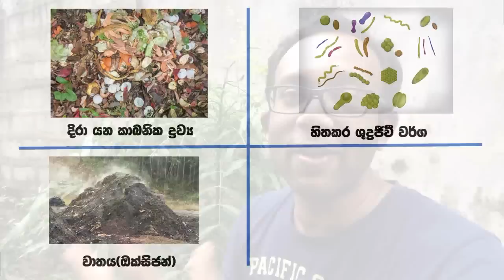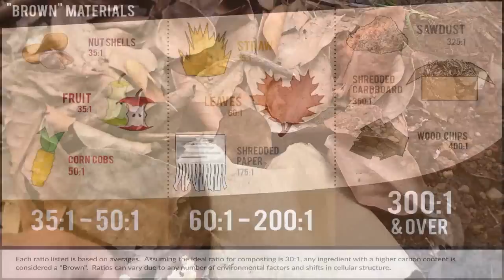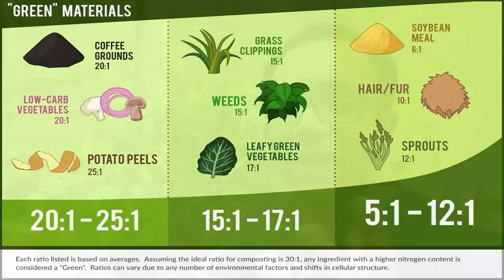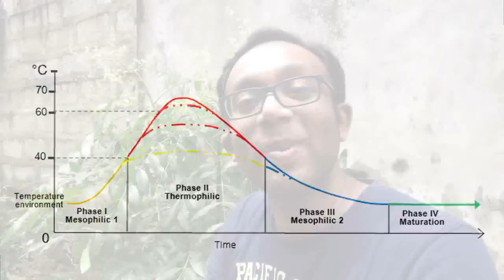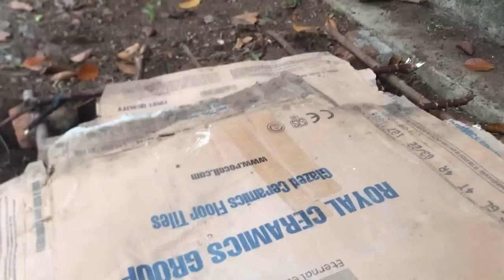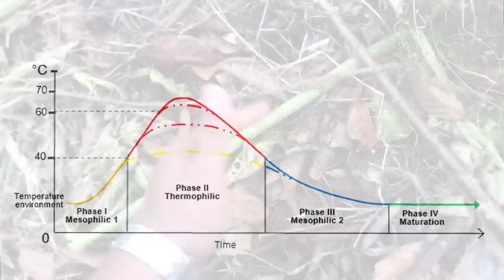අධිවේගී තාප කොම්පෝස්ට් ක්‍රමය පියවරෙන් පියවර සරලව : ගැමි ආර්ථිකය නගාසිටවීම සඳහා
මේ වීඩියෝ එකෙන් මම කතා කරන්න යන්නේ කොහොමද වේගයෙන් කොම්පෝස්ට් නිෂ්පාදනය කරන්න පුළුවන් ක්‍රමවේදයක් වන තාප කොම්පෝස්ට් නිෂ්පාදනය කරන්නේ කියලා එය ප්‍රායෝගිකව හදලා ඔබට පෙන්වන ගමන්.

මෙහිදී මම පෙන්වනවා මොකක්ද කොම්පෝස්ට් නිෂ්පාදනයේ තියන මූලික මූලධර්ම, විද්‍යාත්මක කරුණු සහ ප්‍රායෝගික අවශ්‍යතා.

මම ඔබෙන් ඉල්ලා සිටිනවා, මෙම ක්‍රමවේදය ඔබ දන්නා ගෙවතු වගාවට සහ නිෂ්පාදන වගාවන් වලට යොමු වෙලා ඉන්න අයවලුන් සඳහා ඉදිරිපත් කරන්න කියලා.